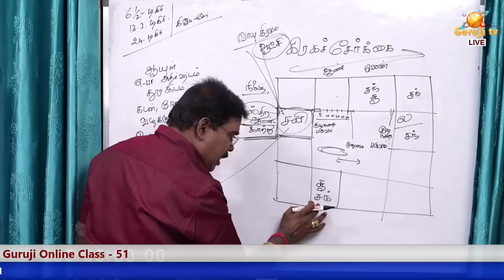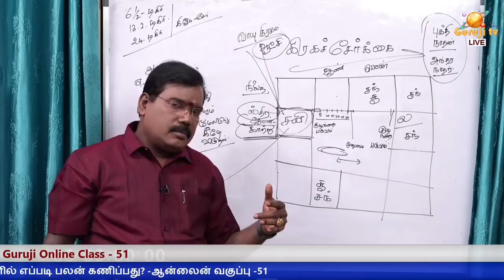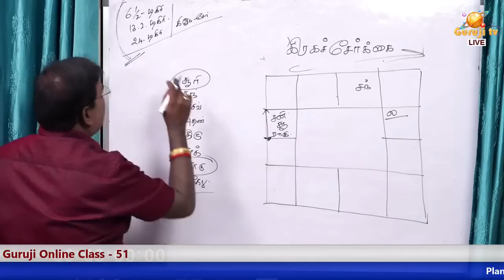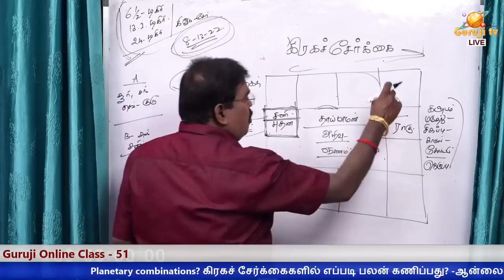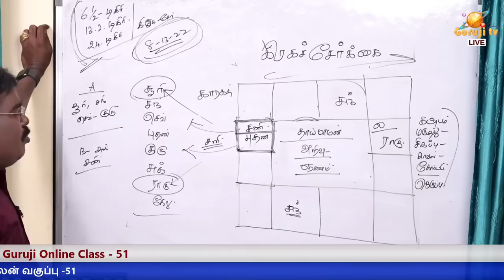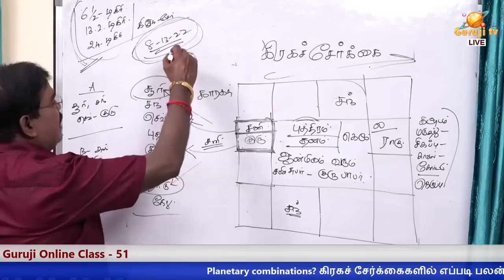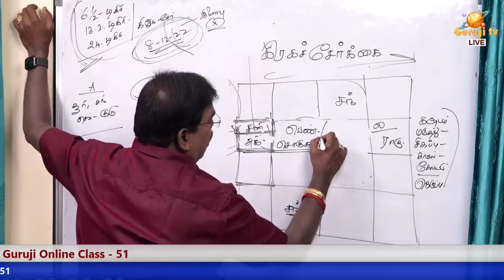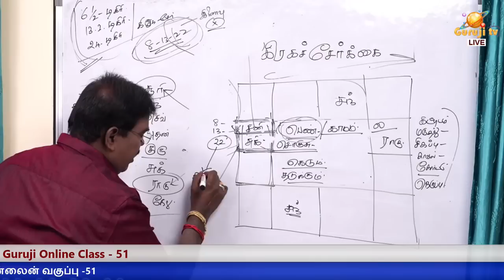Planetary combinations?கிரகச் சேர்க்கைகளில் எப்படி பலன் கணிப்பது? -வகுப்பு டிரெய்லர்-51#adityaguruji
கிரகச் சேர்க்கைகளில் எப்படி பலன் கணிப்பது? - ஆன்லைன் வகுப்பு-51#adityaguruji